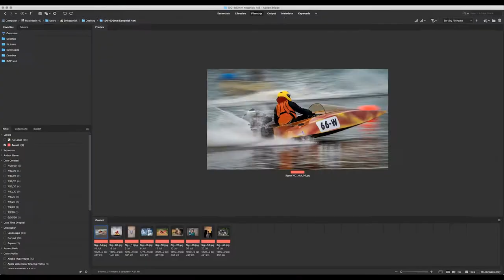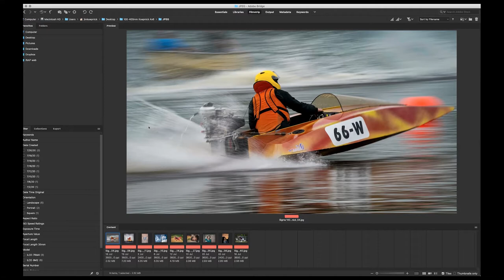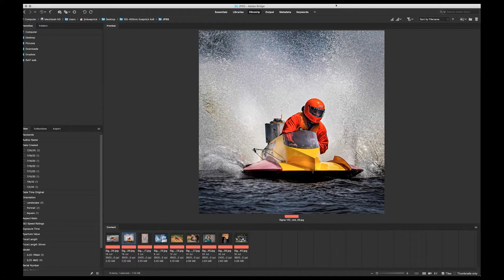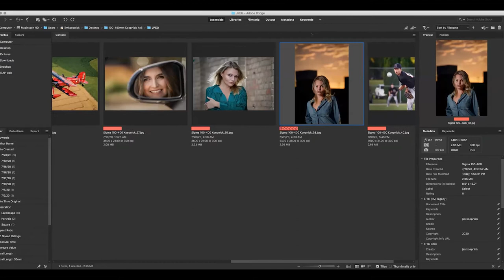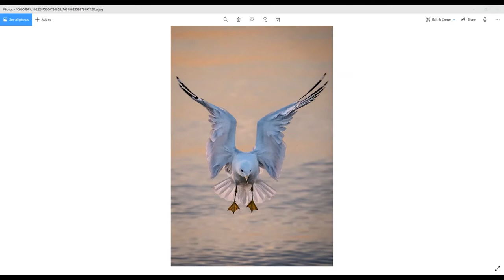SIGMA 100-400mm DG DN OS Contemporary Lens - Live Q&A with Anabel DFlux & Jim Koepnick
Welcome to another Q&A session (recorded live on Facebook) with SIGMA Ambassadors Jim Koepnick and Anabel DFlux, as well as SIGMA Tech Rep Aaron Norberg!

Anabel DFlux is an animal, music and portrait photographer, but for this lens test she focused on lightning-fast dogs.  Jim shoots a huge variety of subject matter, and discusses how this extremely versatile lens fits nicely into his professional work.